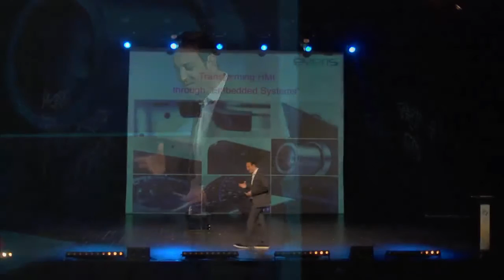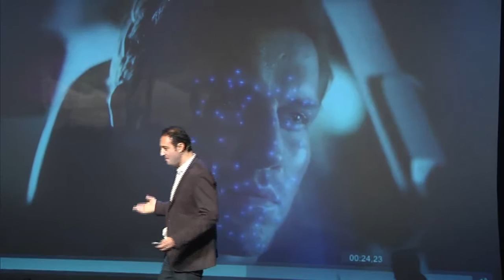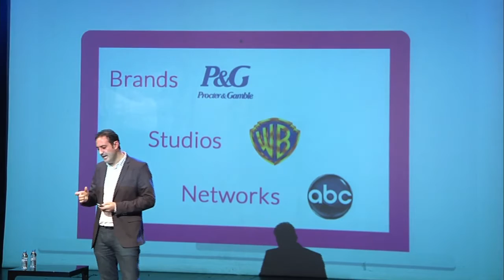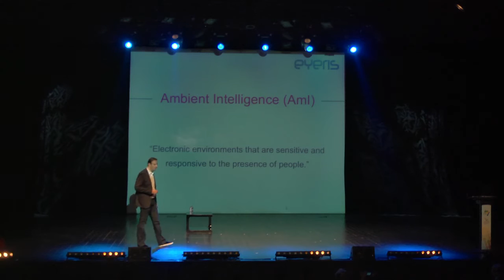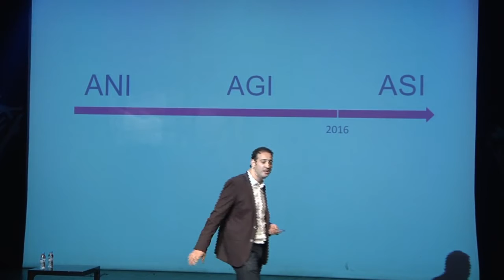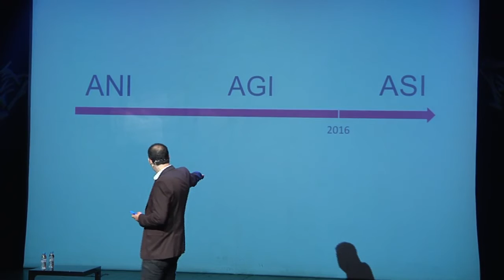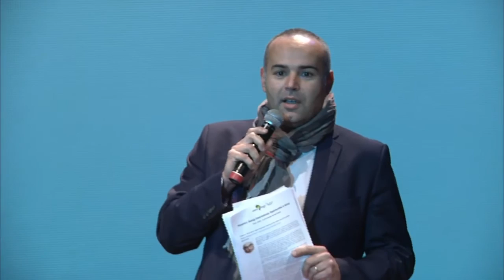LIVE - StartUp Africa Summit 2015 by Startup Maroc